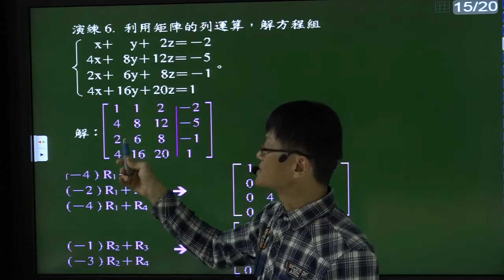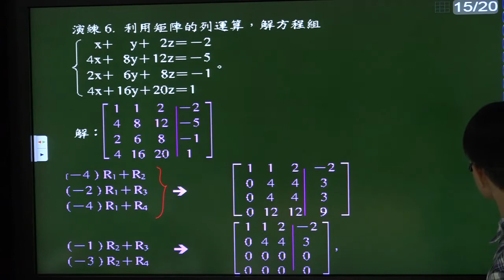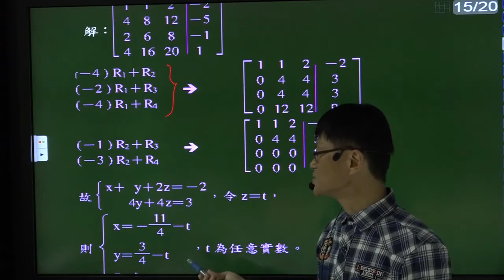B4--3-1--演練6---利用矩陣的列運算解線性方程組---無限多解型